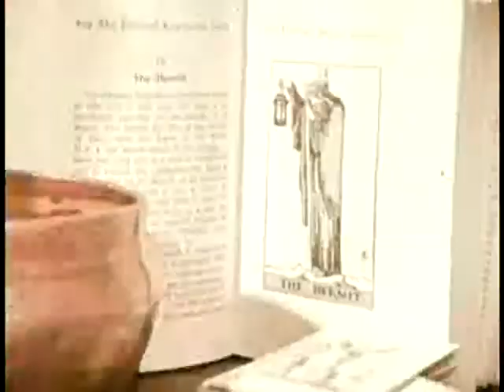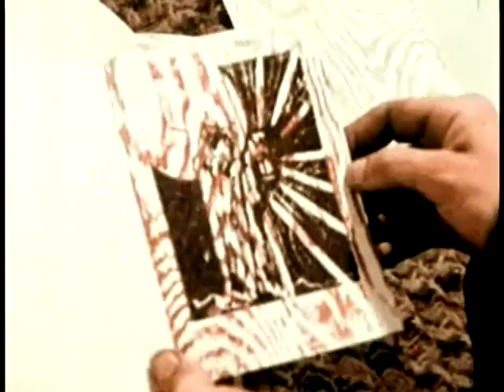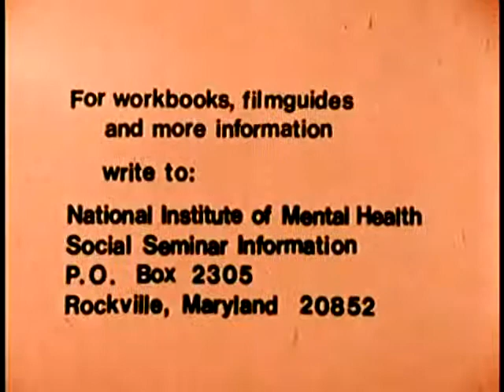Social Seminar: Tom (1972) - dropped out with LSD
Zeit Dokument
Presents Tom, a 26-year-old who has dropped out and has dropped everything, LSD, mescaline, psilocybin and some things familiar only to obscure chemists in Berkeley.